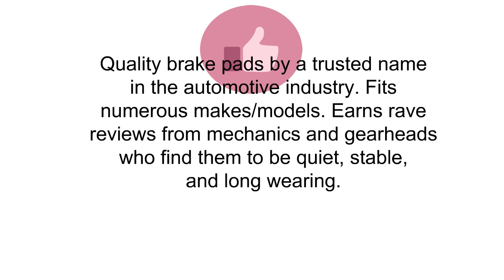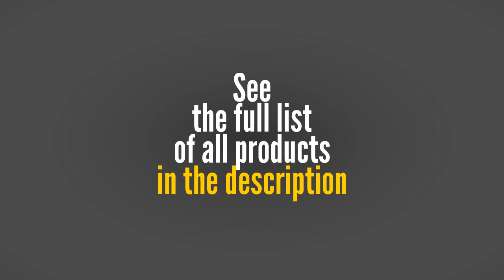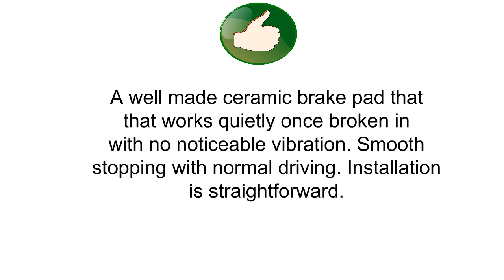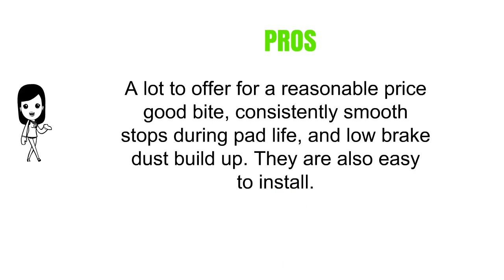Buy Brake Pads - Top Best Brake Pads Reviews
3. ACDelco 17D1367CH Professional Ceramic Front Disc Brake Pad Set
2. Akebono ACT787 ProACT Ultra-Premium Ceramic Brake Pad Set (Engineering ACT564)
1. Wagner QuickStop ZD1114 Ceramic Disc Pad Set Includes Pad Installation Hardware, Rear